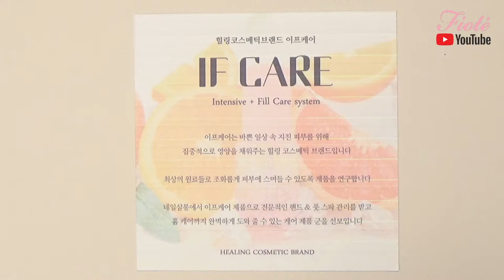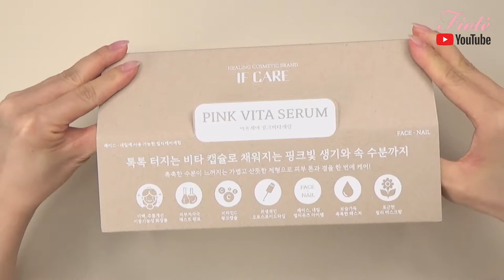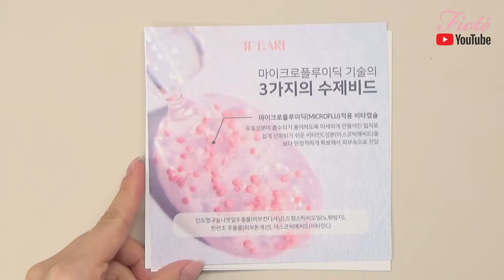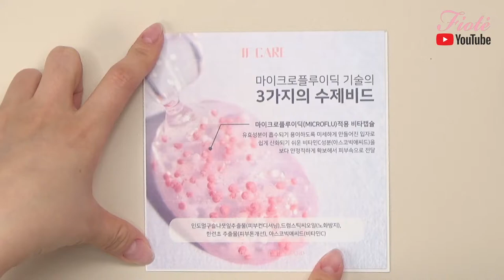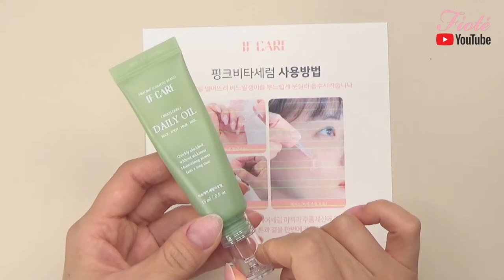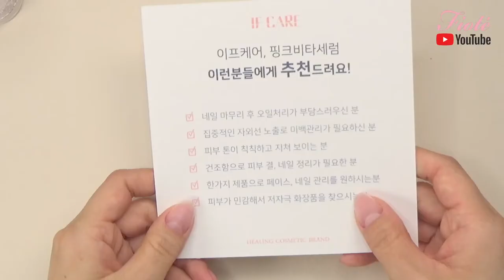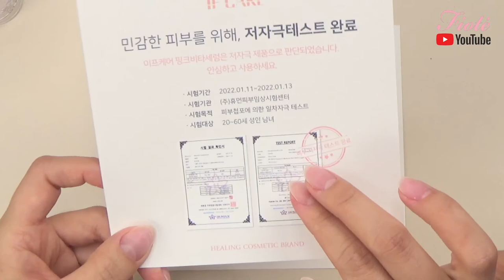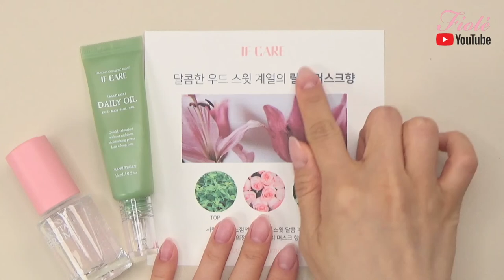수분촉촉 생기가득 이프케어 핑크비타세럼